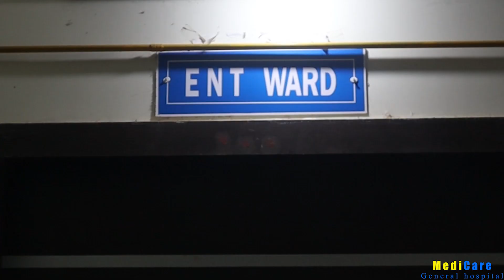ঝড় বৃষ্টির সময় মাঠে গিয়ে বজ্রাঘাতে মৃ*ত্যু হল এক কৃষকের।—প্রতিবাদী আওয়াজ